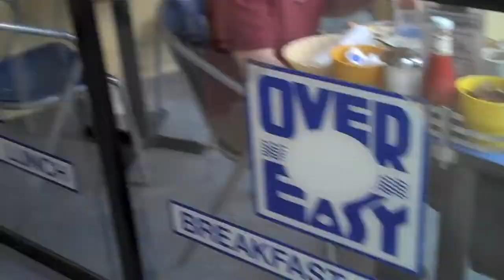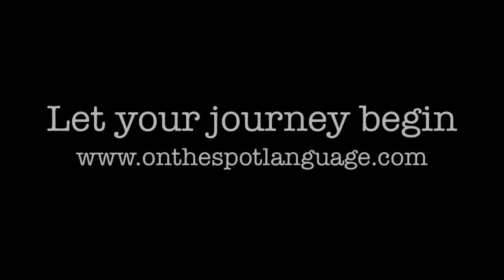On the Spot Language - May 2010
Some great OSL learners out learning English all the while trying some new kinds of food, going to new places, and having a blast!
Great job Ted, Christine, and Misato!!